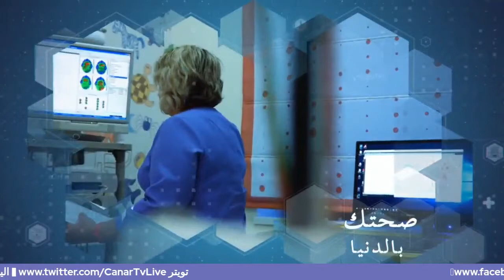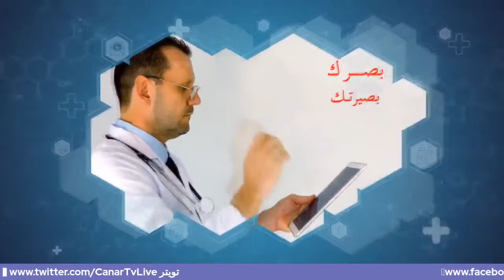علم الجينات والوراثة في جمال الصحة